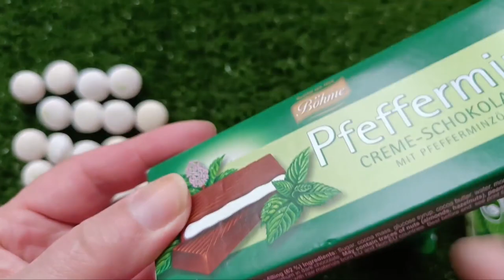Satisfactory ASMR Video / Rondo, Mentos, Chocolate and sweets in a toy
❤️ Hello!!!

Welcome to ASMR Unboxing, where we will indulge your senses with the soothing sounds of unwrapping mint chocolates!